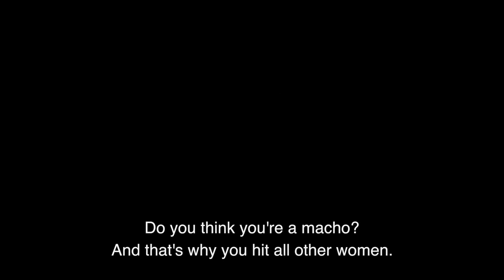VIVIANA SERNA - DEMO REEL 2017